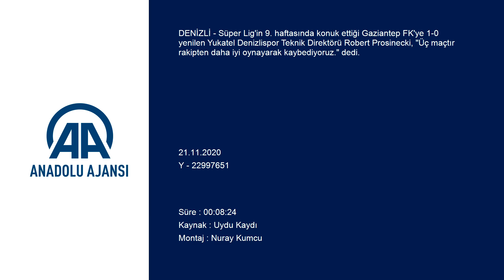Prosinecki istifa edecek mi? İşte yanıtı... Yukatel Denizlispor - Gaziantep FK : 0 - 1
GÖRÜNTÜ DÖKÜMÜ :
- Gaziantep FK Teknik Direktörü Marius Sumudica'nın konuşması
- Yukatel Denizlispor Teknik Direktörü Robert Prosinecki'nin konuşması Maçın ardından
- Yukatel Denizlispor Teknik Direktörü Robert Prosinecki:
- "Muazzam bir futbol oynamamıza rağmen hak etmediğimiz bir sonuç ortaya çıktı"
- Gaziantep FK Teknik Direktörü Marius Sumudica:
- "Çok önemli bir 3 puan elde ettik. Üst üste 2 galibiyet kazandık"
DENİZLİ (AA) - Süper Lig'in 9. haftasında konuk ettiği Gaziantep FK'ye 1-0 yenilen Yukatel Denizlispor Teknik Direktörü Robert Prosinecki, "Üç maçtır rakipten daha iyi oynayarak kaybediyoruz." dedi.
Prosinecki, Denizli Atatürk Stadı'nda oynanan maçın ardından düzenlenen basın toplantısında, maçı kaybettikleri için üzgün olduklarını söyledi.
Takım için endişelendirici bir durum olduğunu ifade eden, Prosinecki, "Baktığınızda 5 puanımız var. Üç maçtır rakipten daha iyi oynayarak kaybediyoruz. Gaziantep FK'yi tebrik etmek lazım. Bizim bireysel hatamızdan golü buldular. Ve sonrasında biliyorsunuz Gaziantep'e karşı oynamak zor, hemen kapandılar. Futbolcular hakkında herhangi bir şey söyleyemem. Çünkü gerçekten yüreklerini ortaya koyarak mücadele verdiler. Herkes istedi. Pozisyonlarımız vardı, oynadık. Muazzam bir futbol oynamamıza rağmen hak etmediğimiz bir sonuç ortaya çıktı." dedi.
Prosinecki gerekli analiz ve çalışmalar yapmaları gerektiğini anlatarak şöyle devam etti:
"Bu durumdan hızlı bir şekilde nasıl çıkılacaksa onları konuşup çalışacağız. Bunun içinde elimizden gelen her şeyi yapacağız. Bazen şansızlık mı dersiniz, şans mı yanımızda değil, bunları konuşma bana göre değil. Ama pozisyonlarımız var. Top girmiyor. Üç maçtır üst üste daha iyi oynayarak ve üreterek rakiplerimize yeniliyoruz. "

- "Gelecekle alakalı istifa planımız yok. O yüzden devam ediyoruz"

Prosinecki bir gazetecinin istifa gündemi olacak mı sorusuna, "Bizim için gelecekle alakalı öyle bir planımız yok. Yönetimle gerekli konuşmalar yapılıyor. Eğer ihtiyaç duyarlarsa da bizim öyle bir isteğimiz yok. Yani elimizden gelen her şeyi yaparak ve çok çalışarak daha iyi olmak için çalışıyoruz. Gerçekten şansızlık mı var onu biz de bilmiyoruz. Gelecekle alakalı istifa planımız yok. O yüzden devam ediyoruz." cevabını verdi.

- Sumudica: "Çok önemli bir 3 puan kazandık"

Gaziantep FK'nin teknik direktörü Marius Sumudica, galip geldikleri için sevinçli olduklarını belirterek, "Çok önemli bir 3 puan elde ettik. Üst üste 2 galibiyet kazandık. Bu maçta rakiplerimizin toplasanız belki 2-3 net fırsatı var. Rakiplerimize fazla şans tanımadık. Taktiksel olarak çok iyi oynadığımıza inanıyorum. Oyuncularımı tebrik ediyorum. Çok iyi oynadılar. Sahada ne yapmak istediğimi anlıyorlar, bunu sahada yansıtıyorlar. İlk geldiğimde bazı yayın kuruluşları, gazeteciler beni eleştiriyordu 3-5-2 oynattığım için. Sadece benim ekibim şu an ligde 3-5-2 oynuyor. Bu sistemle birlikte ligde 4'üncü sıradayız. Denizlispor'a başarılar diliyorum." değerlendirmesinde bulundu.